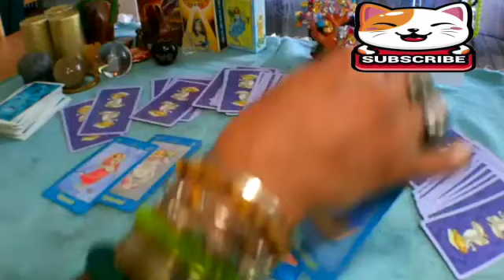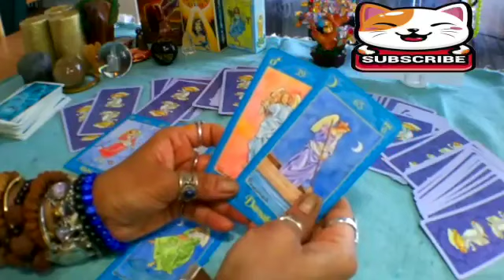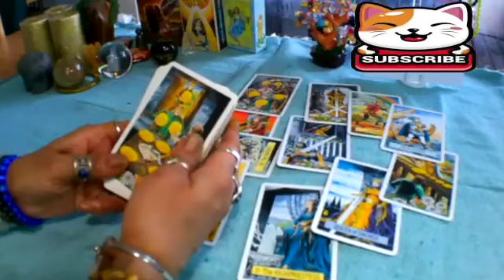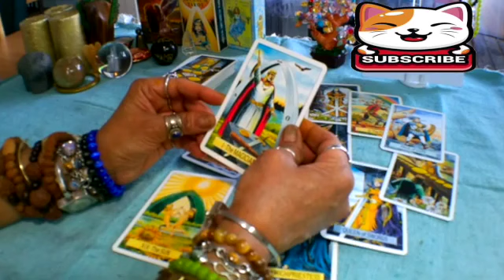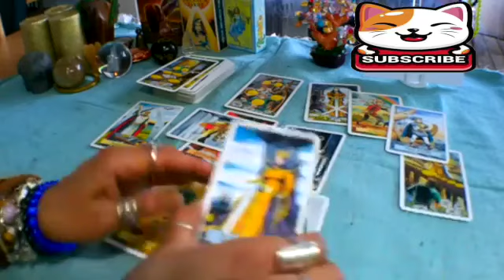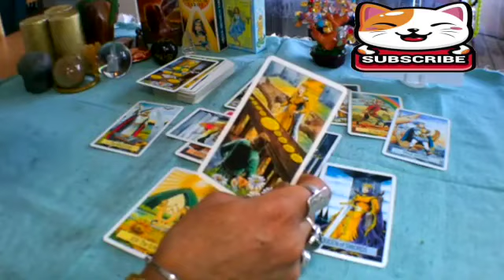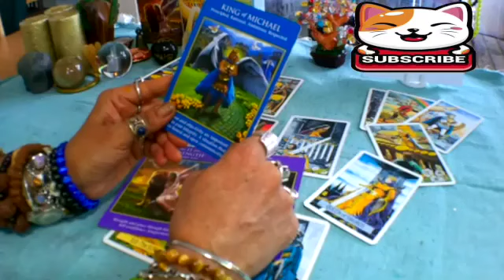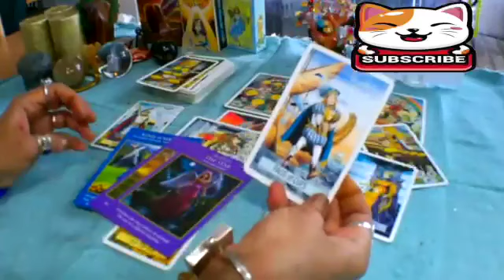TAURUS🔞JANUARY 2024🌟I WILL TELL YOU EVEN IF IT HURTS 💔 EYE WITH THIS WOMAN 👀🙎🏼‍♀️TAROT LOVE READING🌈